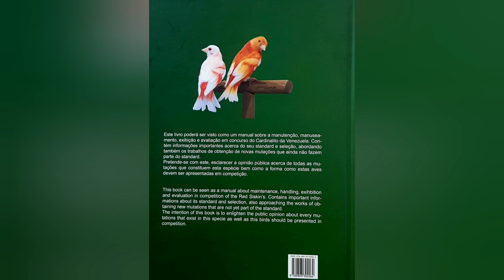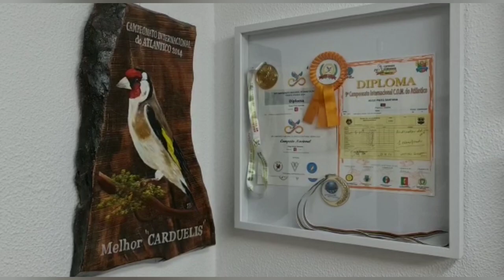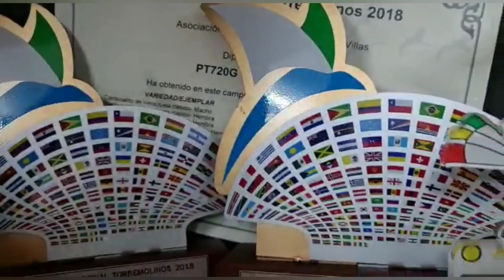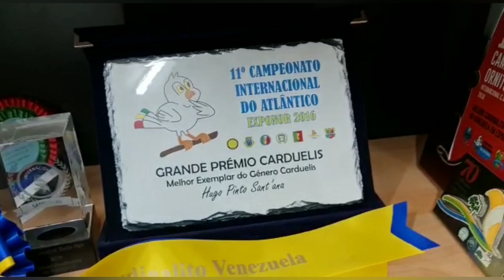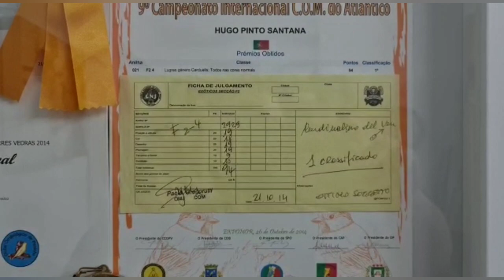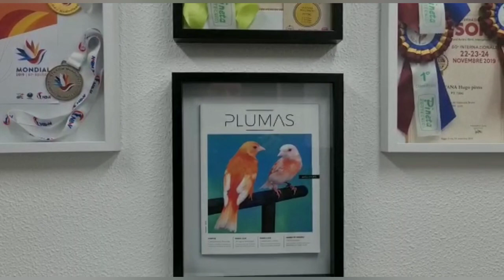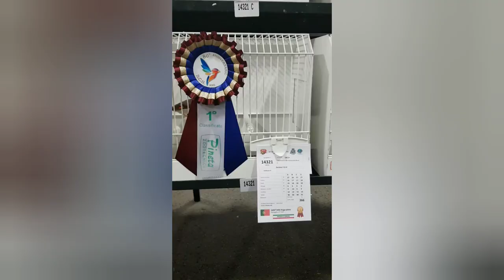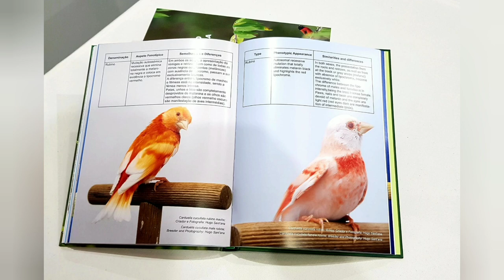Entrevista ao criador Hugo Sant'Ana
Um dos melhores criadores mundiais de Cardinalitos da Venezuela
Juiz de exóticos com um conhecimento brutal sobre a espécie.
Não percam e assistam à 1º parte desta entrevista com muita informação, dicas e conhecimento.